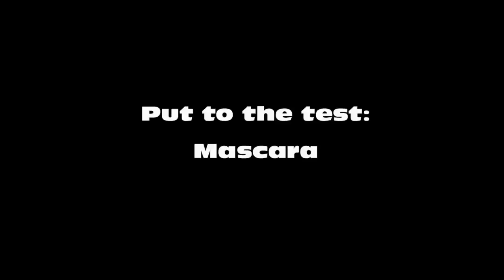Rebecca's Mascara Road Test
Our It Girl Rebecca gives our High Impact Mascara and Lash Power Mascara a work-out and lets you know her pick.